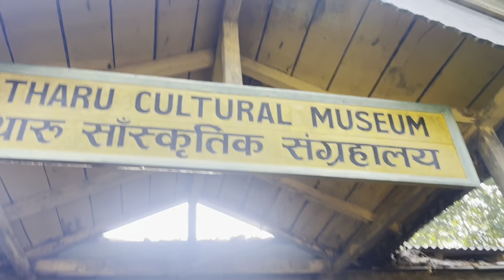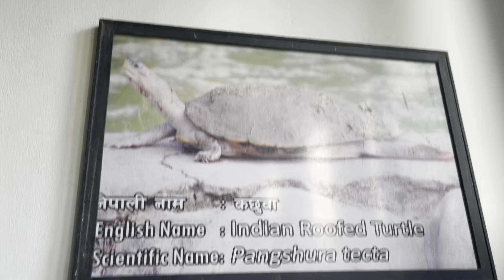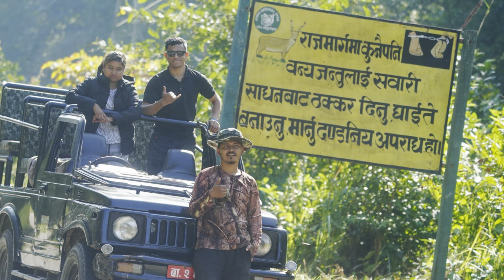Tharu museum at Bardiya National Park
In the late 18th century, Nepal was newly unified as one state, and ruling families were given land grants in the Terai. The land grants entitled these new landowners to collect revenue from those who cultivate the land which is how the Kamaiya system developed. This impacted the indigenous Tharu ethnic community who lived in these regions.

You wouldn’t think that malaria would have much to do with this story of bonded labor, but the eradication of malaria in the western Terai led to the unexpected consequence of furthering land grabbing by new migrants. The Tharu people have greater genetic resistance to malaria which was a great superpower to have if you lived in the lowland plains regions of Nepal.

When the Nepalese government worked to eradicate malaria in the 1950s and 60s, non-Tharu migrants moved in and occupied land Tharu people lived on, but may not have had written records for. Settlers could register the land in their own name and force Tharu families to work the land as agricultural laborers.

Visiting the Tharu Cultural Museum in Dang is an interesting experience knowing this background. The site of the museum used to be a boarding house for freed Kamlaris, a form of bonded labor specific to women and girls. As the girls grew up and moved away, the site was being unused.

The location was a reminder of the legacy of marginalization of an indigenous ethnic community. By turning it into a cultural museum, the site was transformed into a place of cultural pride and memorialization.

The name “museum” may not actually be the most accurate characterization. BASE is leading the conversion of this space into a multipurpose community gathering site, income-generating attraction, and center for cultural preservation. BASE runs livelihood training programs from the location with some of the products produced destined for sale in the museum’s gift shop.